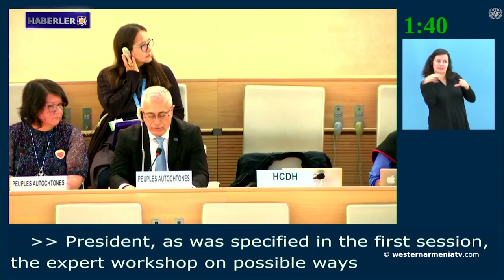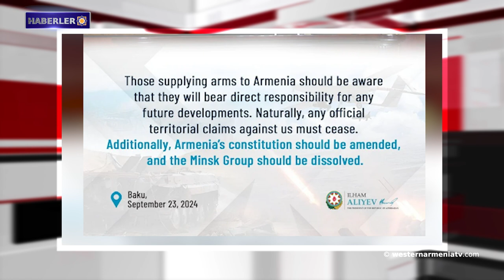Aliyev'in hedefi Doğu Ermenistan devletini parçalamak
1. Batı Ermenistan Ermenilerinin Yerel Parlamentosu (3)
2. Raymond Ruben Berberyan: Kayıp vatana dönüş
3. Batı Ermenistan'ın Evlatları: William Saroyan
4. Muş'un Sasun dağlarıyla genel görünümü, 1923
5. Yüzdokuz yıl ve bir gün...
6. Dünyanın en eski ülkeleri
7. Aliyev'in hedefi Doğu Ermenistan devletini parçalamak